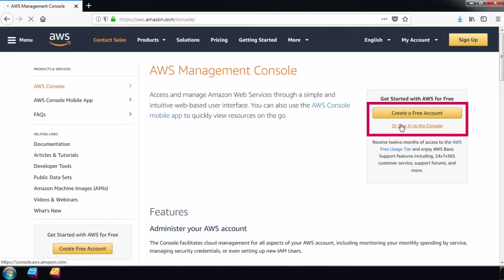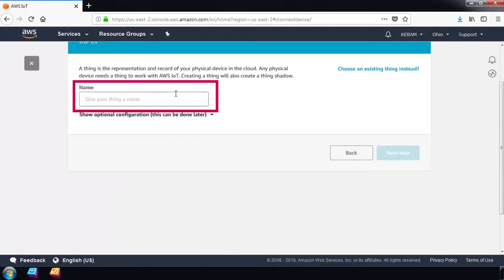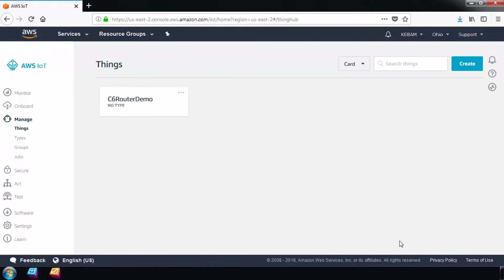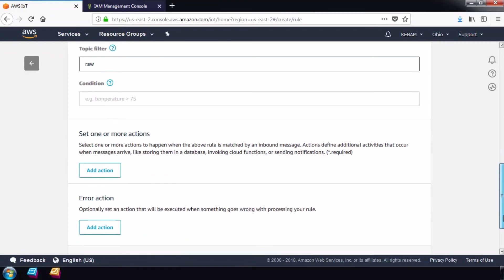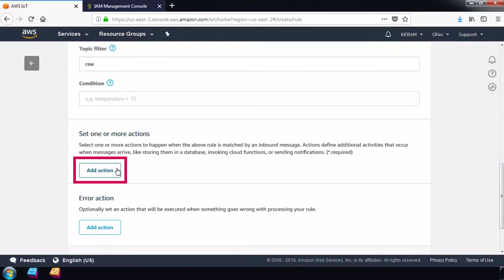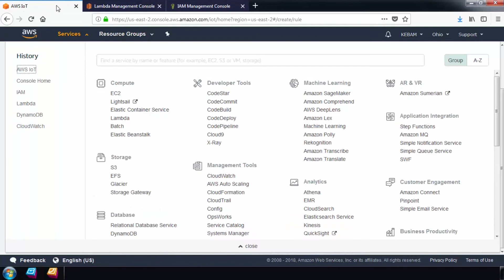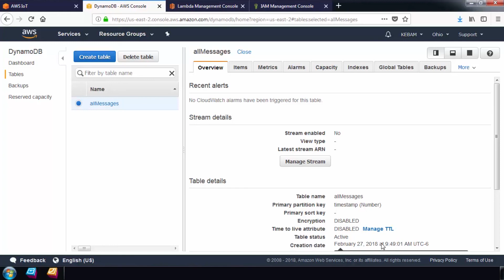MQTT - Part 1: Configuring AWS IoT for AB Compactlogix PLC and KEB Edge Router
We will set up our MQTT architecture beginning with AWS IoT functions. This will include setting policies, rules and roles, as well as configuring a Lambda function and a Dynamo DB table.

4:40 - Download the Lambda Function Code on this page